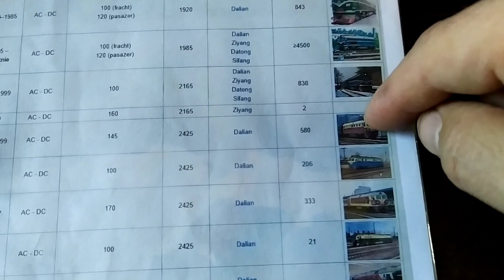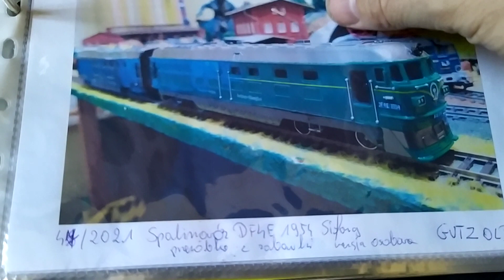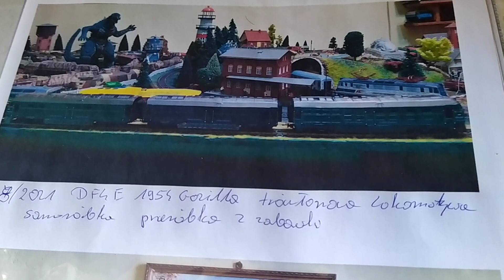Prezentacja Lokomotyw Dong Feng: DF4 7246 Chengdu i DF4E 1954 Sifang trójczłonowy lub 2x dwuczłonowe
Lokomotywa kupiona na poczcie, bywają na targowisku w punktach z zabawkami , Janusze biznesu chandlują na Allegro, ostatnio widziałem w muzeum kolei w Warszawie za 25 zł